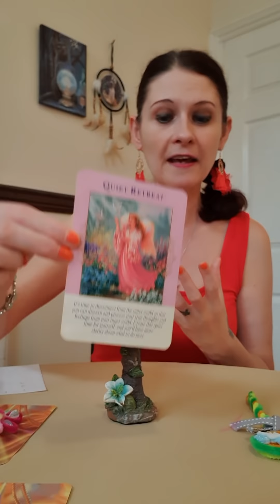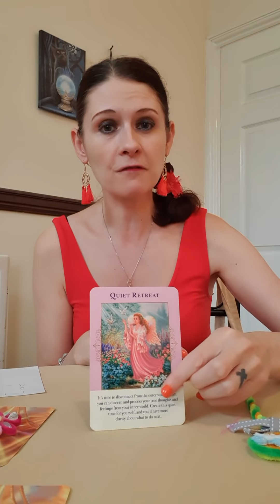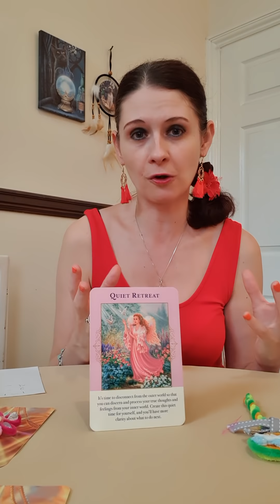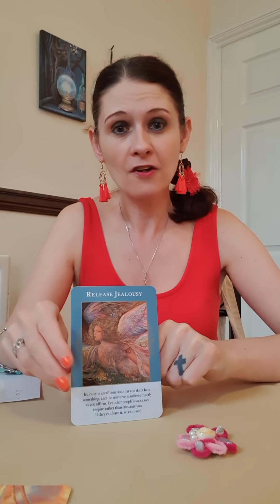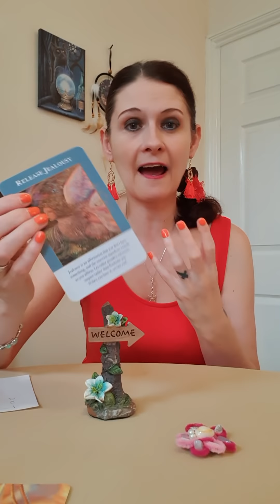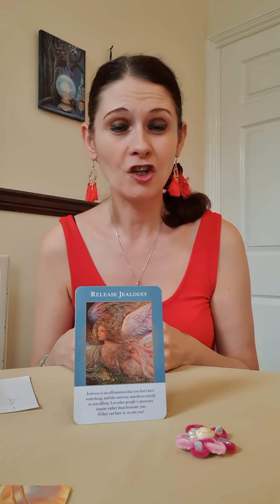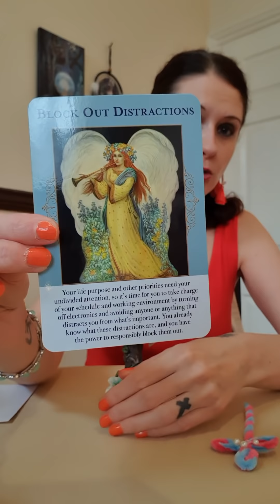PICK A PILE 🔮 Abundance, Money And Love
Pile 1 💛 1:45

Pile 2 💛 6:65

Pile 3 💛 13:07